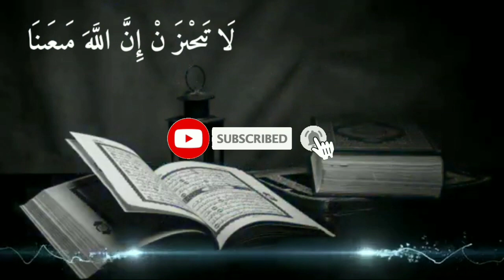CUKUP BACA 1X√Dalam Hitungan Menit Dia Akan Cinta Mati Padamu,Pelet Ampuh,Ilmu Pengasihan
TERIMA KASIH